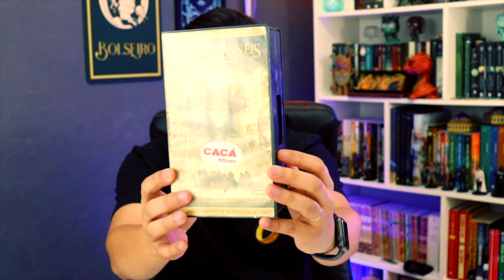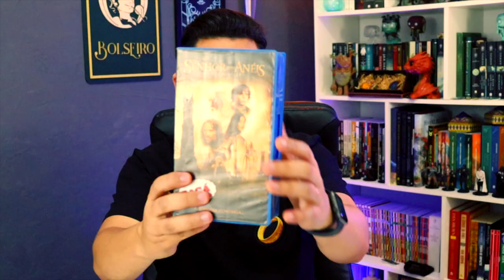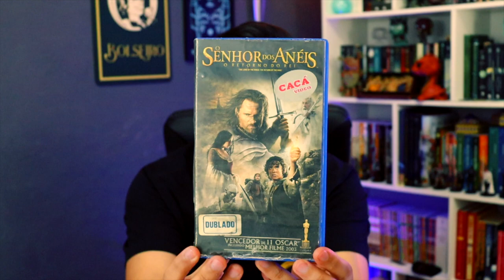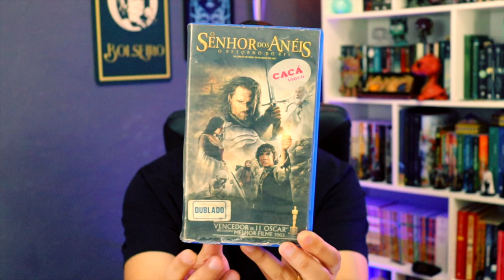O SENHOR DOS ANÉIS // Fitas VHS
Você sabe o que é uma fita VHS? Sabe o que é uma locadora de filmes? Hoje viajaremos 18 anos ao passado. Para muitos esse vídeo mostrará algo novo, para outros, será pura nostalgia. Então no vídeo de hoje vocês saberão como foi o meu primeiro contato com Tolkien e O Senhor dos Anéis. Fique até o final que tem muita coisa legal.